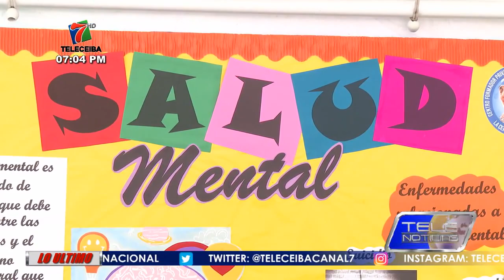Finaliza conmemoración de la semana de la salud mental.